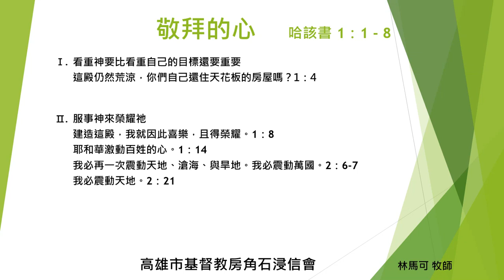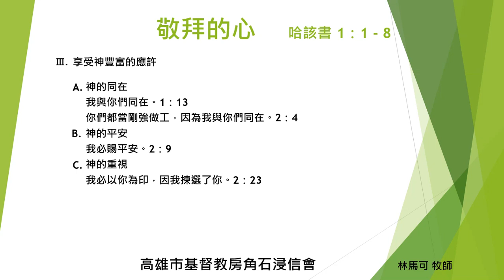20190519敬拜的心--------林馬可牧師